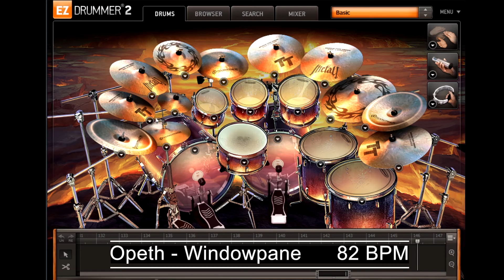Opeth - Windowpane / EZdrummer 2 COVER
Opeth -  Windowpane / EZdrummer 2 COVER / EZX Metal